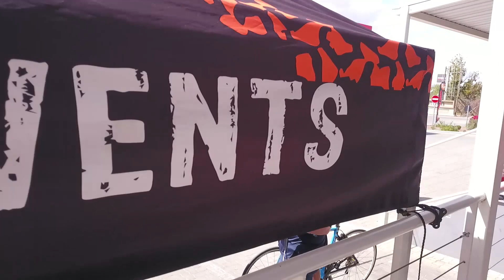Spring Cycling Weekend 2020 Track Race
Spring Cycling Weekend Track Racing